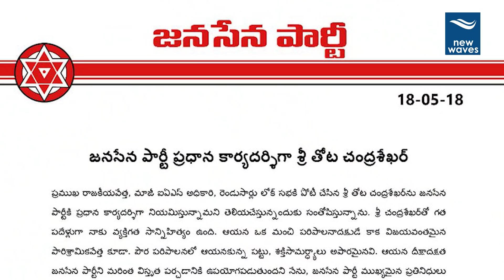Pawan Kalyan Appoints Thota Chandrasekhar as Janasena Party General Secretary | New Waves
janasena party chief pawan kalyan appoints thota chandrasekhar as janasena party general secretary.